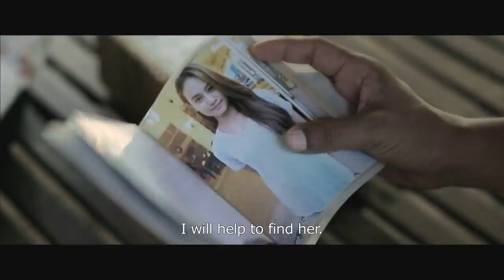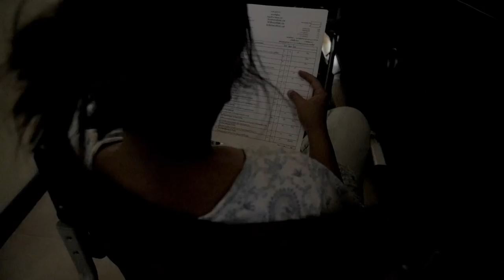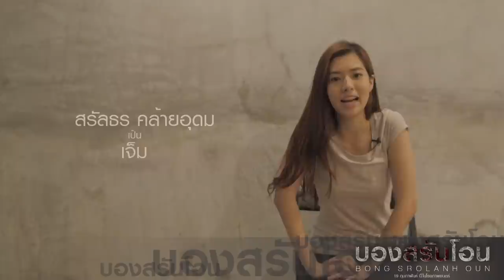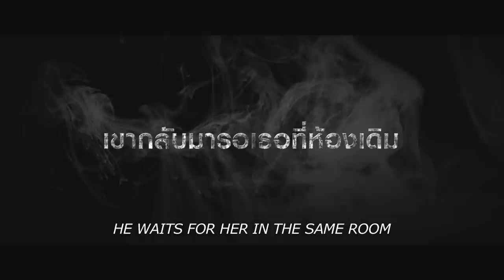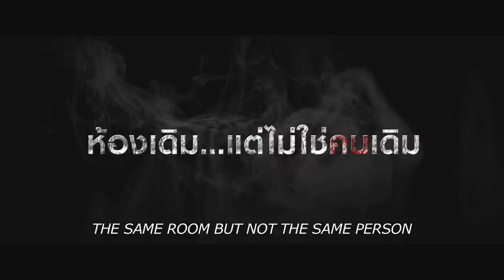เบื้องหลัง Bong Srolanh Oun บองสรันโอน